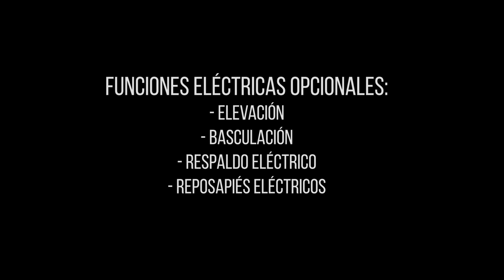Quickie Q300R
Prueba de la silla de ruedas eléctrica con tracción traseraQuickie Q300R